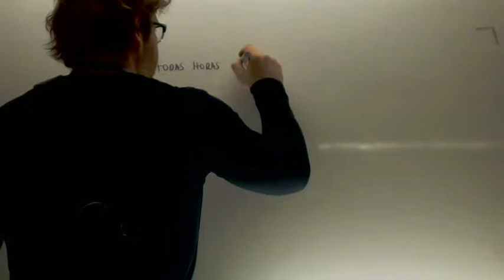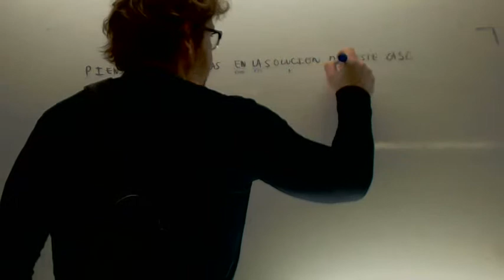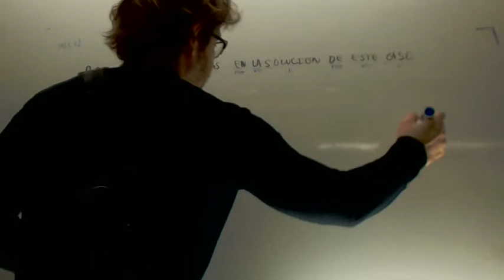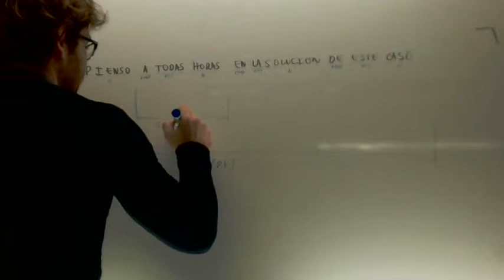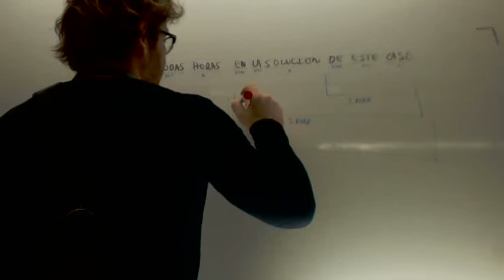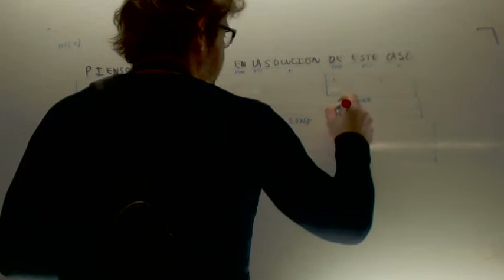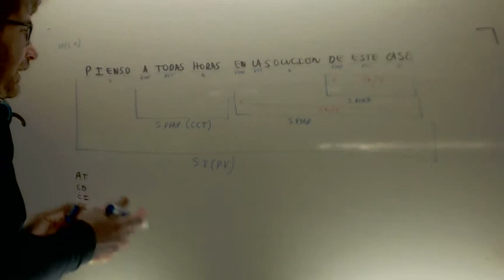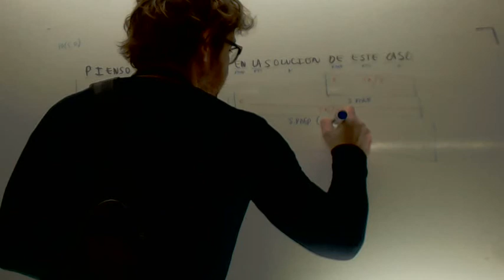Analisis sintactico 04 Lengua 3º ESO Academia Usero Estepona